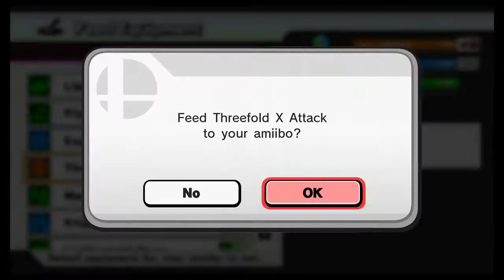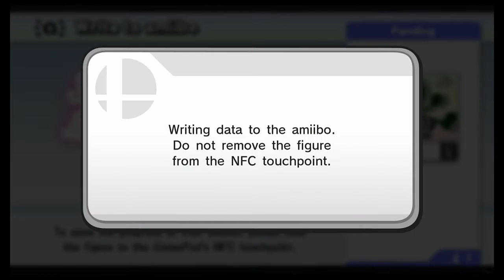Smash Amiibo Training Mr Game and Watch: NINE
We train my mr game and watch amiibo